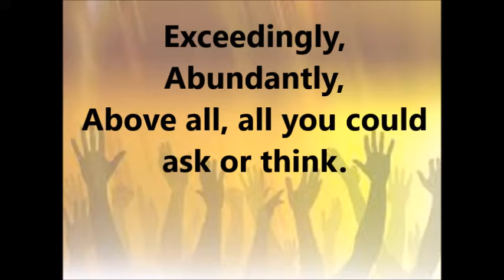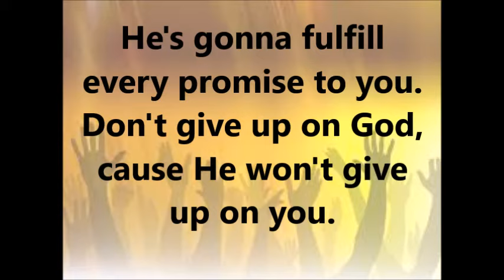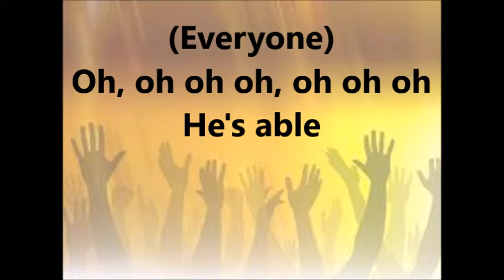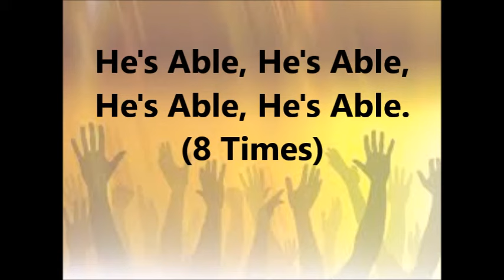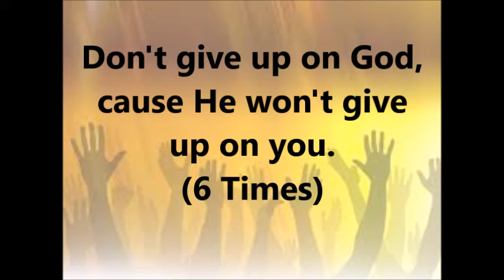He's Able (Instrumental)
As made popular by Darwin Hobbs